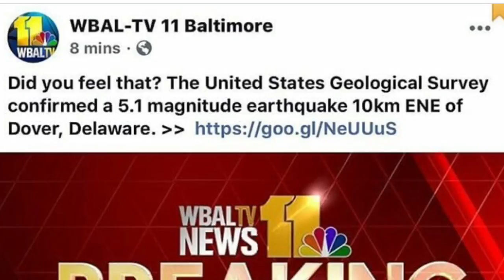Baltimore 5.1 magnitude earthquake in Baltimore near Delaware - Breaking News